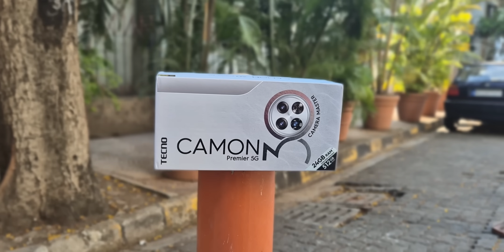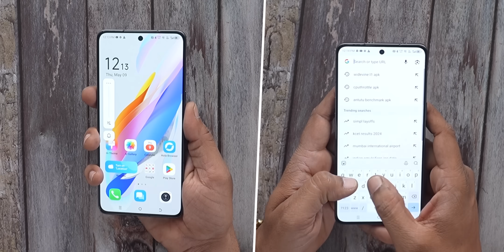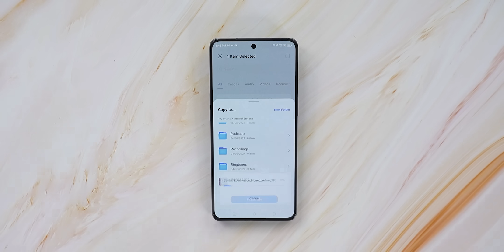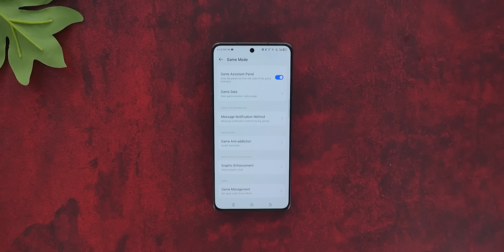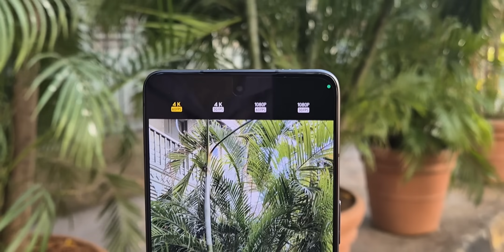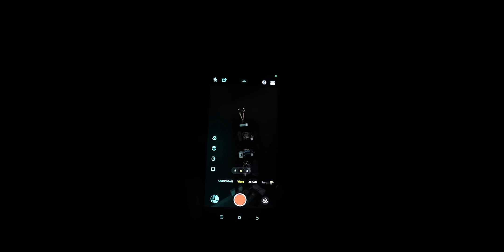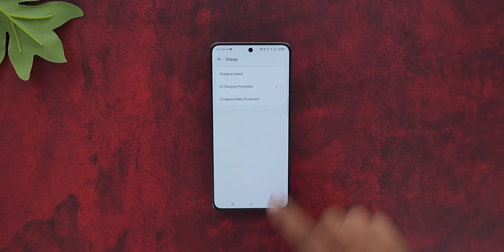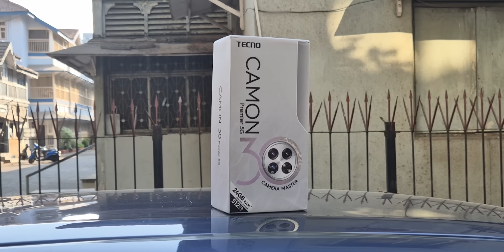TECNO CAMON 30 Premier 5G - The Best TECNO Phone EVER !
Tecno Camon 30 Premier 5G Unboxing
Hello Dosto is video me maine aap logo ko Tecno Camon Premier 30 5G ki Unboxing aur Full Details diya hu, Umeed hai aapko video pasand aayegi

Price :
Camon 30 8GB + 256GB
Rs 22,999 - 3,000 cashback = INR 19,999

Camon 30 12GB + 512GB
Rs 26,999 - 3,000 cashback = INR 23,999

Camon 30 premier 12GB + 512GB
Rs 39,999 - 3,000 cashback = INR 36,999

Timestamps
00:00  Introduction
00:31  Tecno Camon 30 Premier  5G Unboxing
01:08  Tecno Camon 30 Premier  5G Design & Build
03:17  Tecno Camon 30 Premier 5G Processor
03:41  Tecno Camon 30 Premier  5G Ram And Storage
04:42  Tecno Camon 30 Premier  5G Display
06:00  Tecno Camon 30 Premier  5G Software
07:48  Tecno Camon 30 Premier  5G Camera
13:03  Tecno Camon  30 Premier 5G Battery
14:00  Tecno Camon 30 Premier  5G Connectivity & Extra Feature
14:23  Tecno Camon 30 Premier  5G Conclusion